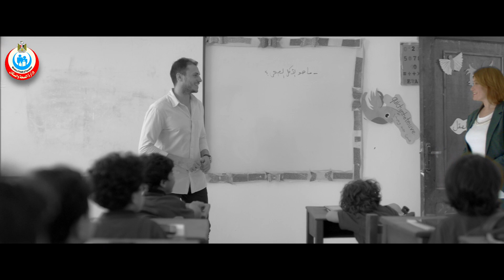كيف ساهمت "مبادرة رئيس الجمهورية لدعم صحة المرأة" في توفير الرعاية الصحية الكاملة لكل إمراة مصرية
زمان كنا بنستهدف المرضى علشان نعالجهم.. دلوقتي بنستهدف السليم كمان، علشان نعلمه إزاي يفضل سليم

شاهدوا كيف ساهمت "مبادرة رئيس الجمهورية لدعم صحة المرأة" في توفير الرعاية الصحية الكاملة لكل إمراة مصرية..

زوري أقرب وحدة صحية ليكي من السبت إلى الخميس من الساعة ٩ صباحًا حتى ٣ مساءً، علشان تكشفي على سرطان الثدي والأمراض المزمنة، والعلاج مجانًا بأحدث البروتوكولات العالمية